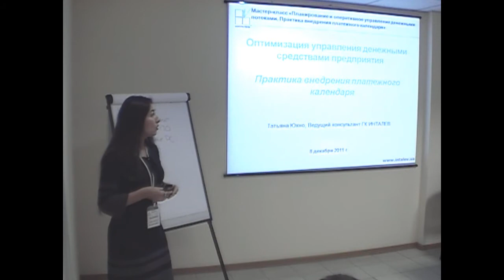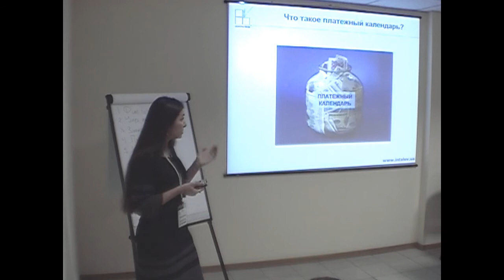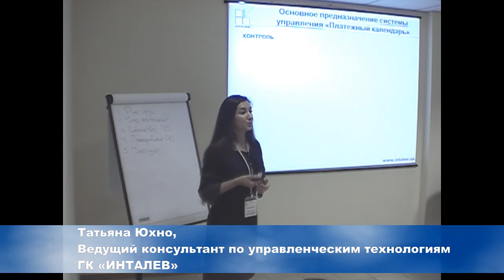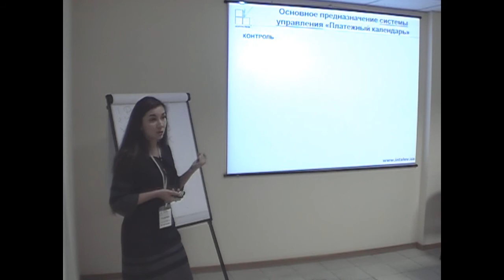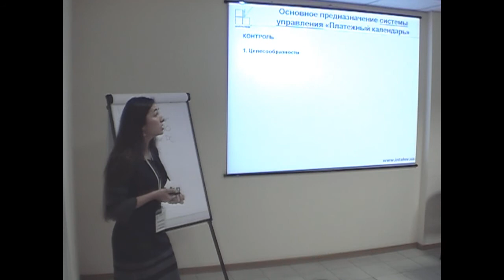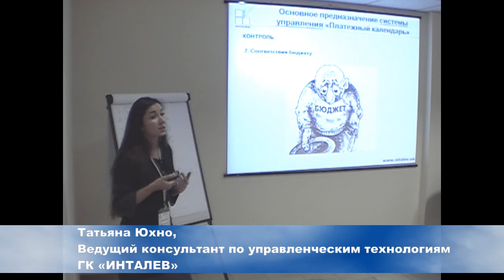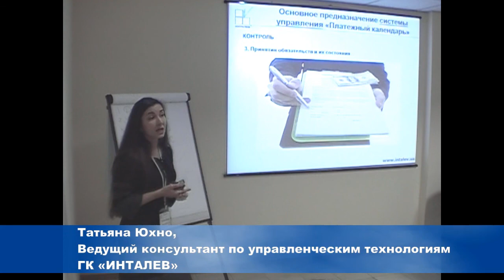Платежный календарь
Фрагмент выступления. Мастер-класс: «Планирование и оперативное управление денежными потоками. Практика внедрения платежного календаря».